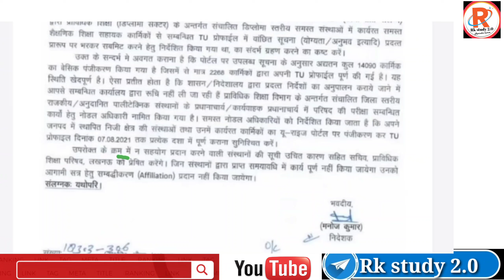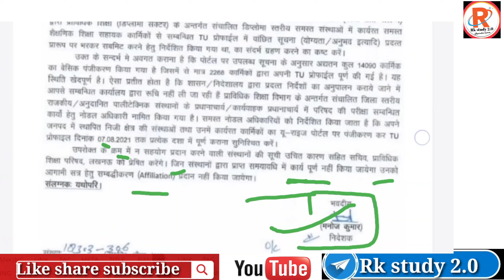BTEUP online Exam क्यों हो रही देर ll bteup officail notice जारी ll UPBTE Latest News प्रोमोट अब नही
Bteup प्रोमोट news ll Bteup Latest updated ll polytechnic students fake news से बचे ll पढ़ाई जारी Bteup student promot होंगे ll bteup प्रोमोट कोन कोन होंगे ll bteup latest updates news ll upbte
Bteup tweeter Campania chalaya जानिए Bteup student promote होंगे ll Bteup Latest updates ll Bteup news ll CM office  tweeter accountBteup 2nd & 4th semester students प्रोमोट को लेकर baat छिड़ी ll bteup Student प्रोमोट होंगे ll Bteup
Bteup Examnation कैंसल उम्मीद
Bteup student promote newsBteup latest news ll Bteup Examnation form new date आ गई हैं ll Bteup Examnation news ll UPBTE News
Bteup latest news ll आपको Exam form नही भरना है ll bteup New ll Exam postponed chances ll UPBTE New

Bteup Latest न्यूज ll bteup latest updates news ll

twitter account Click Link-Bteup latest news ll Bteup Examnation form new date आ गई हैं ll Bteup Examnation news ll UPBTE News

Bteup latest updates news ll polytechnic के सभी student का Exam जुलाई में ll online/ offline कैसे
Polytechnic students की कैसे होगी पेपर
Online/ offline पूरी जानकारी
Aalok Kumar ne क्या tweet kiya है
क्यू्वि्
Objective or theorytical kaise hoga pepar
Bteup online exam होगा ll Bteup latest updates ll online Exam news updates ll Polytechnic student
Bteup online Exam होगा कैसे जाने

Bteup केसभीstudent promote news ll Bteup Latest new rules ll Bteup latest updates new ll Polytechnic

Bteup Latest news ll BTEUP/UPBTE ll polytechnic latest Exam updates Today llBteup result news update
Bteup Latest news ll 1st 3rd & 5th results
क्या था 4/06/2021 news updates Polytechnic result news update पूरी जानकारी
 BTEUP/UPBTE ll exam hoga ya nhi
Bteup result news update
Bteup result news
Bteup Exam news updates
Bteup Exam news
Bteup Polytechnic result
Bteup polytechnic Exam new
Bteup polytechnic kab aayegi result
Polytechnic latest news updates Polytechnic result news update poltechanic Exam news bteup
Polytechnic latest news updates Polytechnic result news update poltechanic Exam news bteup news ll  techanical board ll कितने question ,Time मिलेगी

Bteup latest updates news ll polytechnic के सभी
 polytechnic latest Exam updates Today ll
Bteup result news
Bteup Exam news
Bteup Polytechnic result
Result क्यों नही आ रही है
Result कब तक आएगी
Result Bteup online Exam news
BTEUP Latest updates from 1s and 3rd 5th results

Bteup result news
Bteup Exam news
Bteup Polytechnic result